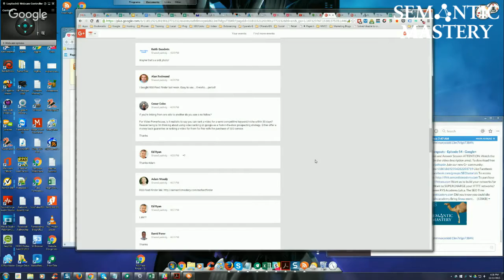What Type of Link Should You Use for Silo Sites?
One participant of the Episode 54 of Hump Day Hangout if nofollow links should be used in silo sites.

The exact question was:

"If you’re linking from one silo to another do you use a no follow? "